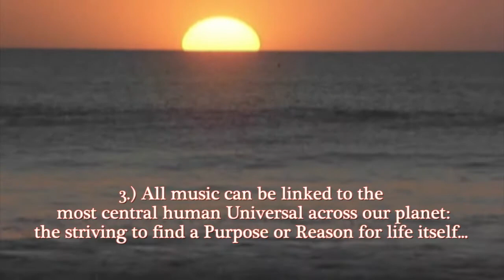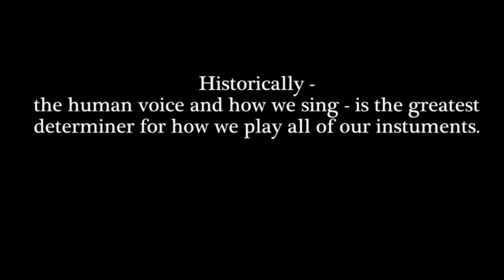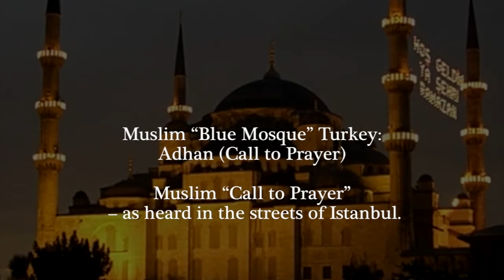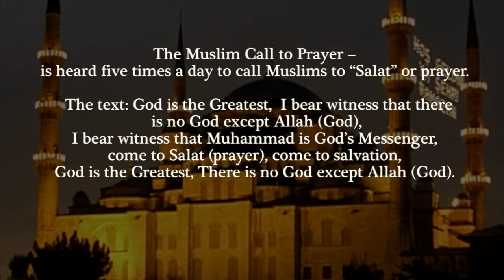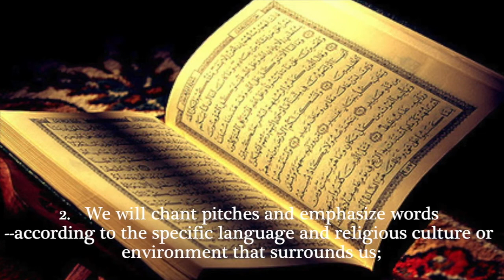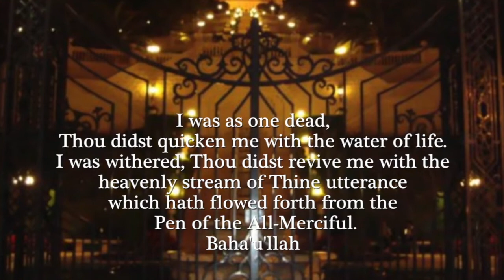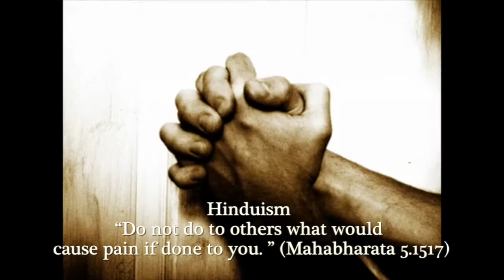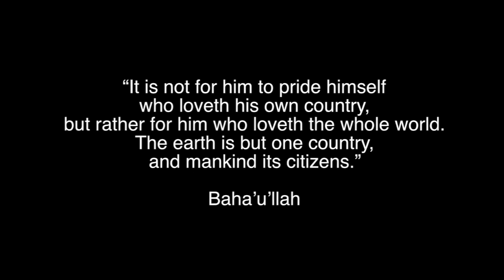Religious Chant: The Interconnection of Our World's Religions... and Music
Though we may all have been raised around beliefs of distinction and division as concerns our world's religions... in truth, they seem indissolubly connected by common teachings, and above all, the common practice of "intoning" prayers, writings and in meditation.  So important is "chanting" or intonement, to what we sing or play in the streets, to our musical pitch systems and traditions, that literally, every piece of music ever created, is in some manner connected to this long and overlapping tradition of religious chant.  This video is created for the: "Our World: Creative Pathways to Cultural Competency" for global competency instruction, published by Great River Learning.